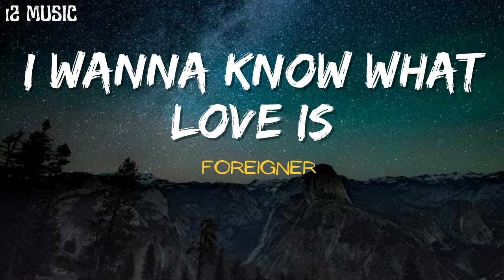I wanna know what love is